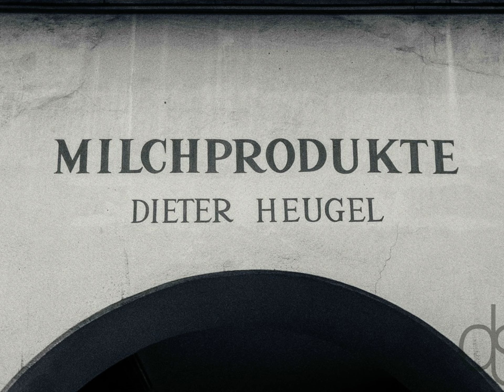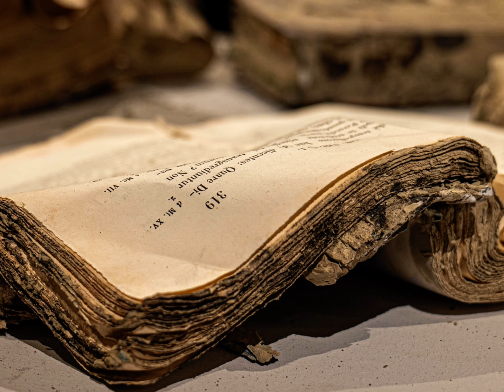心惊胆战 王菲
绝对知道你是坏得起 抱不起
没法相信这样在一起 凭自己
想要走 没理由 只因你极罕有
等太久 越强求
担心有什么看漏 看漏
让我心惊胆战 等不及你表演
为你心惊胆战 抽不着你的烟
没法相信这样用心机 会欢喜
愉快需要气力在撑起 凭自欺
等太久 让双手 等得冷汗湿透
想要走 别转头
担心会目睹错漏 错漏
待到心惊胆战 声嘶力竭表演
恨到心惊胆战 这出完美表演
在这天 差点
差点没有这天